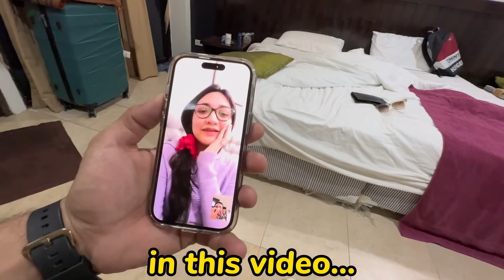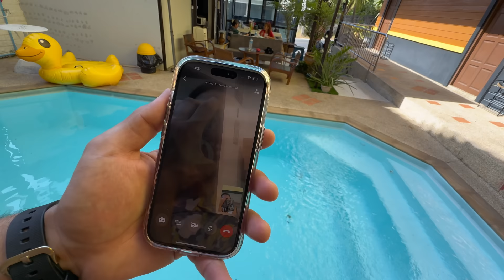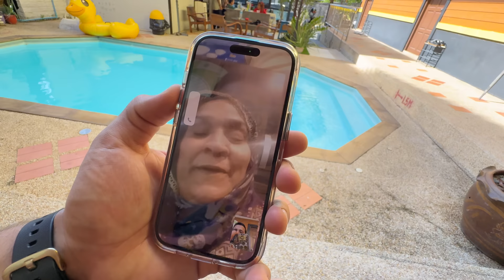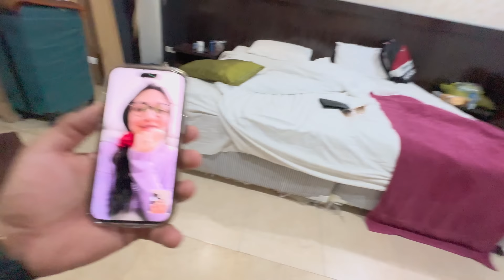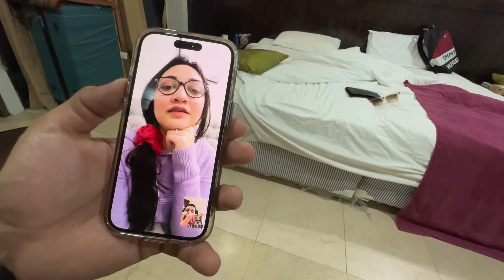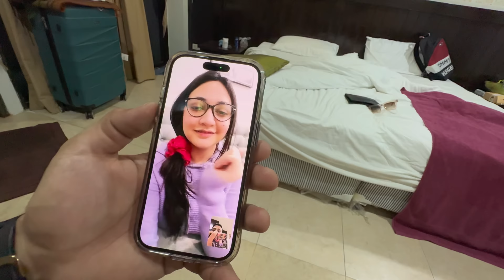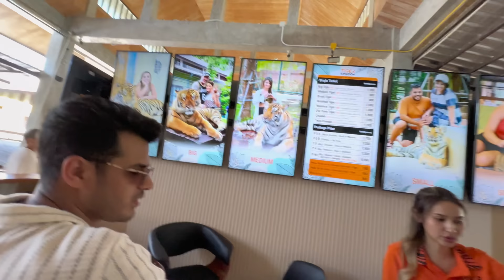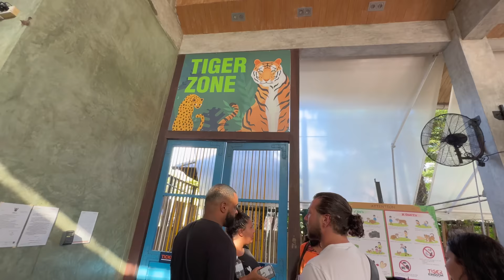Eman sy video call ka wada pura kia🥹New Adventures in Thailand...😁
Presenting Vlog of Adventures in Thailand...